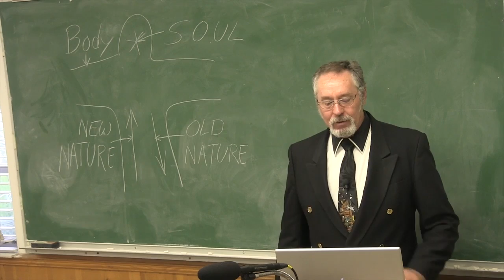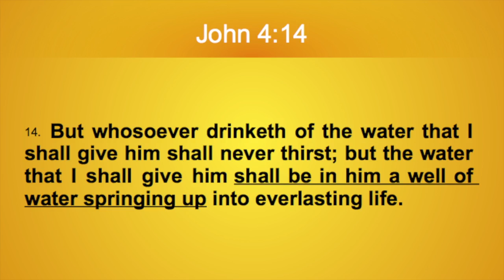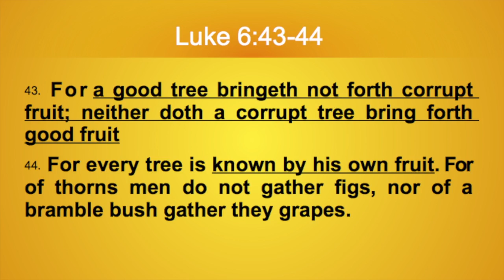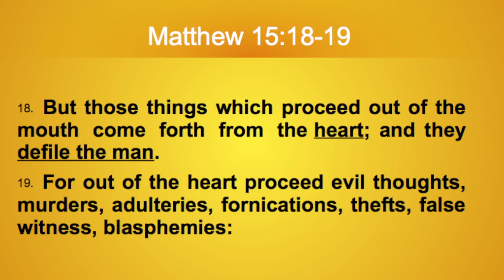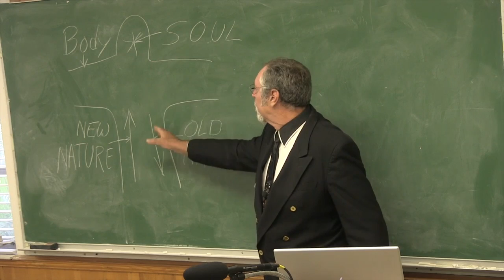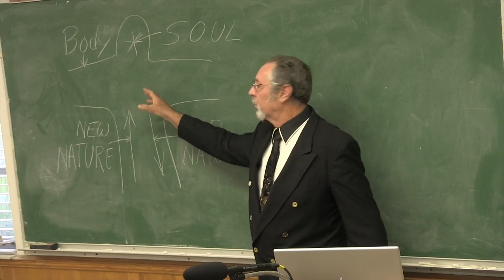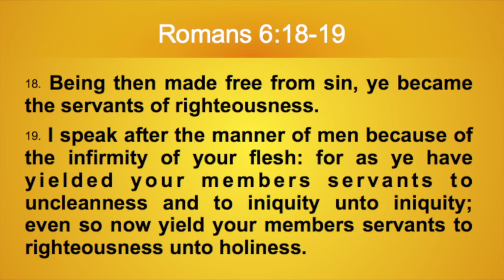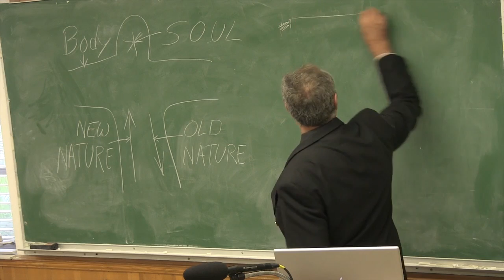The War Within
We all have a fallen human nature. It is the source of all our bad actions. Therefore, it will not inherit the kingdom of God. It is our fallen human nature that defiles us. It promotes death and corruption and will never change or be regenerated. All the shameful fruit of the corrupted nature ends up in heavens graveyard called the lake of fire. That is why we need to be born-again into the family of God by receiving a new nature. We receive this Divine Nature by receiving the Holy Spirit from Jesus.
Do not let the old identity of the past dictate your future. This class equips us to Identify the true enemy and how to neutralize him.